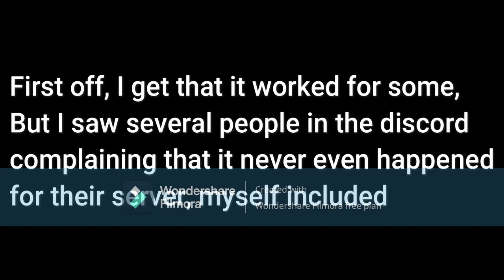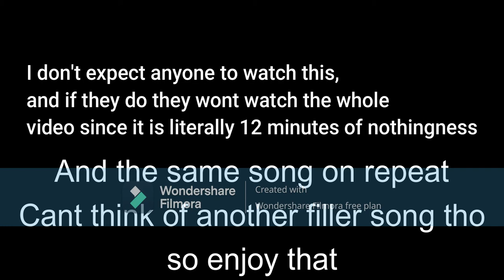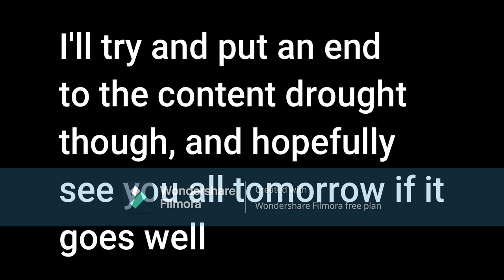The Rumbling event was a bust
Ive been gone again and again Ill try and upload more including another upload tomorrow if I get content, but yea this event seemed rushed and pretty trash+not well handled in the least, I sound like a dork complaining on it lol but still
I dont expect you to watch every second, but if you do enjoy and want to support me then consider subscribing or leaving a like and tell me what you think I can do to improve in the comments, I hope you enjoy!